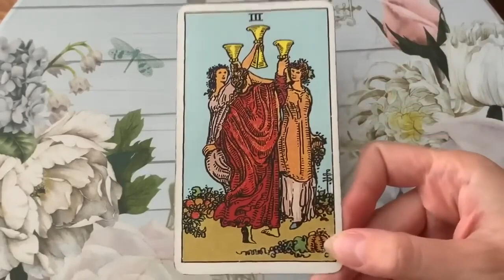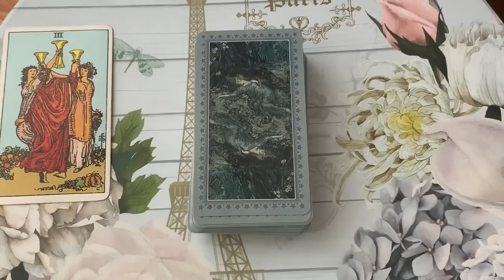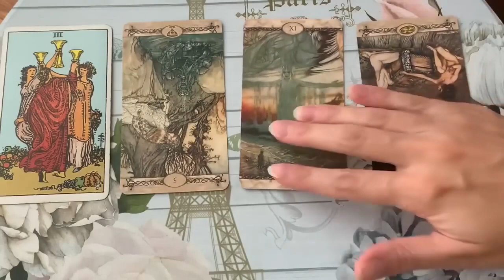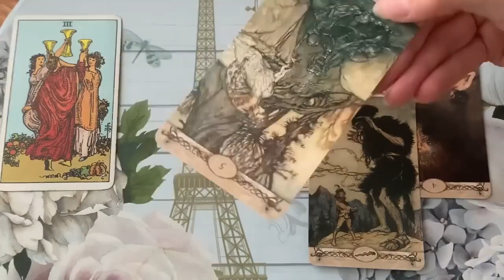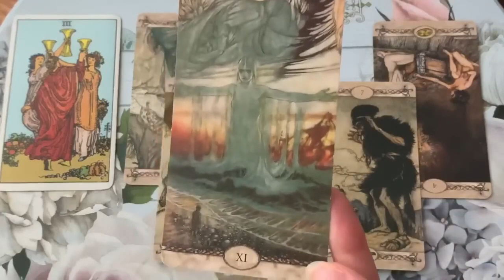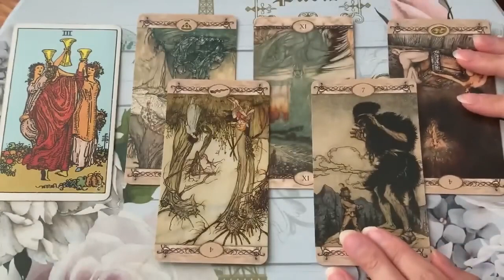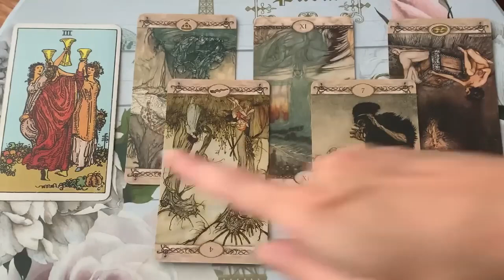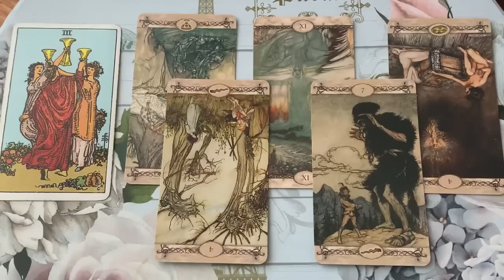SCORPIO 💙 SO MANY SIGNS, SCORPIO! DON'T IGNORE THIS!😱⭐️14 DECEMBER 2023 DAILY TAROT